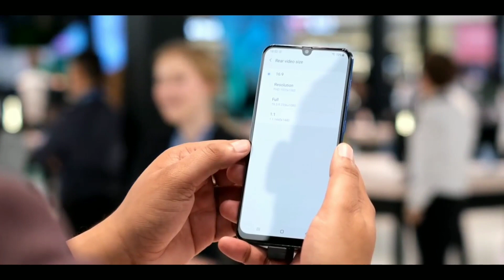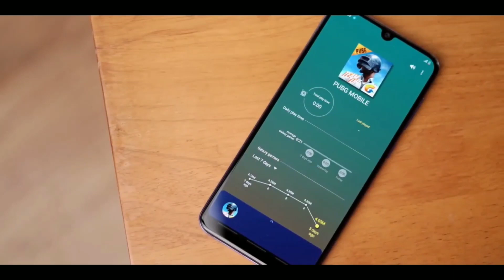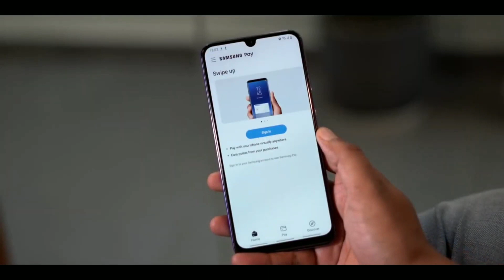Samsung A/M Series One Ui 2.1 Eligible Device List | Galaxy One Ui 2.1 Update List | Release Date ?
Samsung A Series One Ui 2.1 Eligible Device List | Galaxy One Ui 2.1 Update List | Release Date ?

. KEEP SUPPORTING 😍👍👉🔔☑️..

. KEEP LOVING ♥️♥️😍☑️..